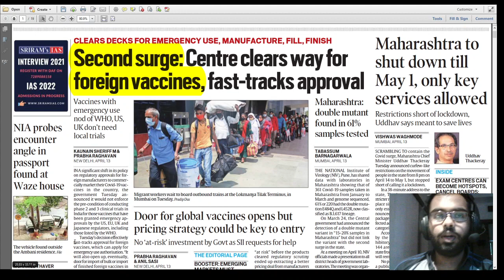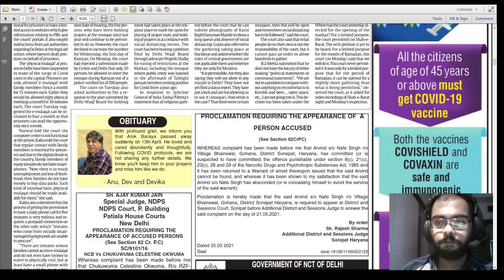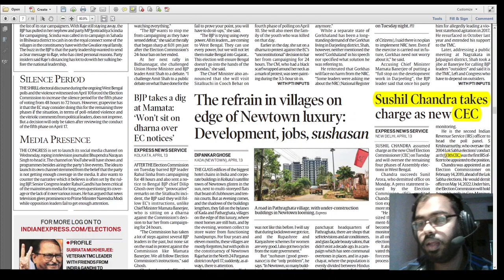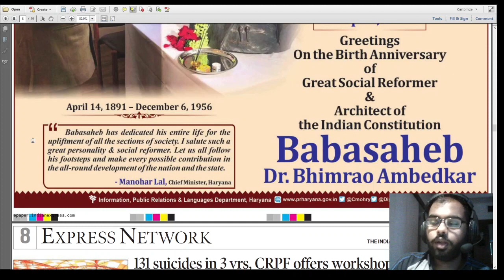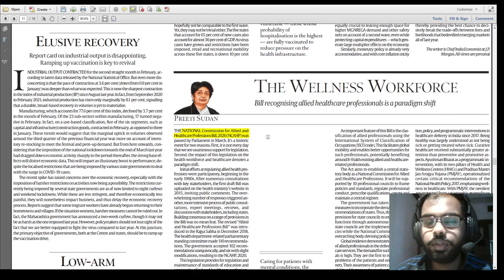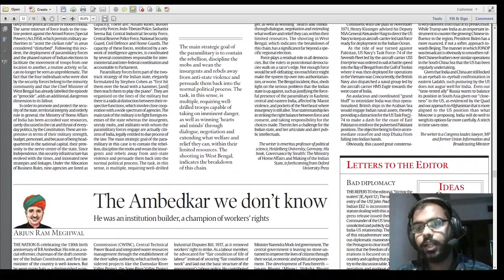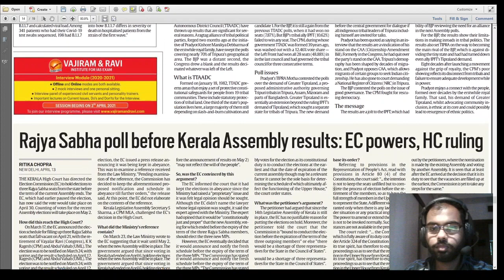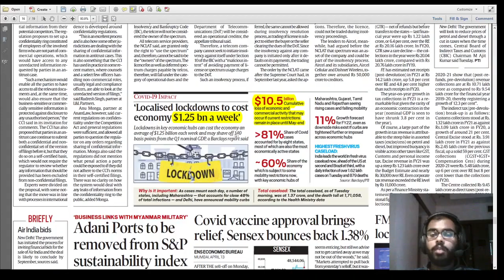News Capsule 17th April 2021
1) Sub Inspector Excise
2) Tax assistant
3) Police bharti
4) PSI / STI
5) Zilla parishad
6) Clerk Typist
वरील सर्व courses emasterys academy च्या या वेबसाईटला उपलब्ध आहे.

Emastery has been launched with the sole aim of reaching to the students with the least means but wants to compete with the world.
Emastery’s main purpose is to provide an opportunity to everyone to contribute for a BETTER TOMORROW.

Emasterys Academy is one of the best academy. Which provide online coaching for various competitive exam like MPSC, Police Bharati, Zilla Parishad, SSC, clerk typist, Mega-bharati, Banking, Professional and soft skill courses, etc. with affordable price.